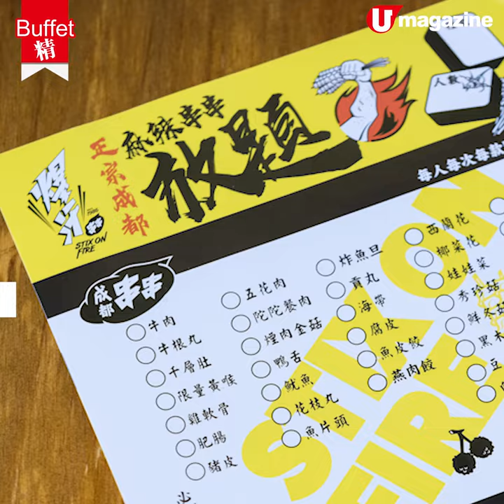【Buffet精】辣迷必試！旺角麻辣串串放題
這間店子向來供應串串，以 往係 15 串、 30 串咁賣，依家豪氣啲，任食！仲有其他麻辣小吃、粉麵都吸引。

【INFO】
爆汗串串
地址：旺角廣華街 2-20 號翠園大樓二期地下 2 號舖
供應時間及收費：分 4pm、7:30pm 及 9:30pm 三個時段，價錢每位分別為$128、$168 及 $128，限時兩小時﹔設加一
全方位緊貼《U Magazine》社交平台